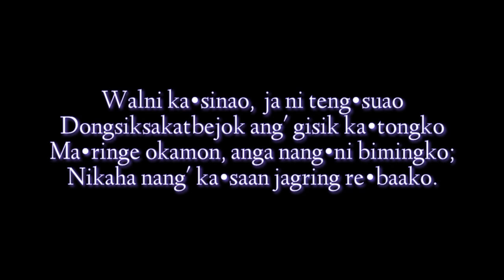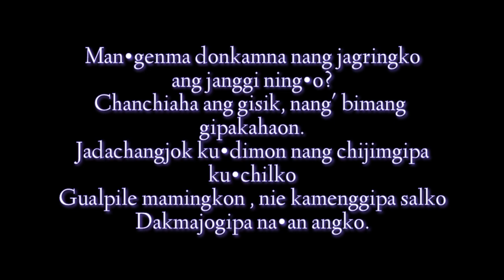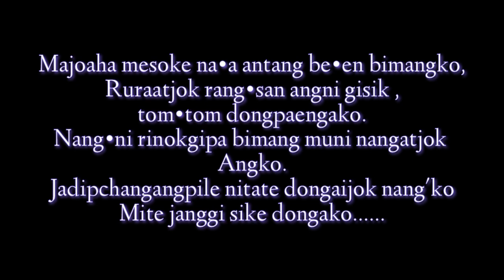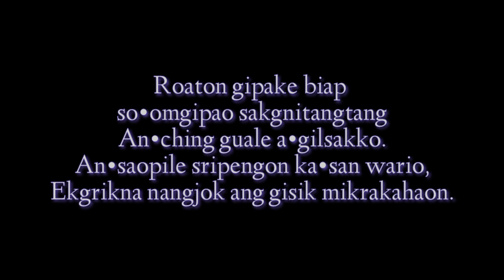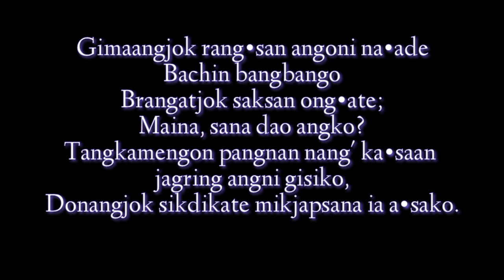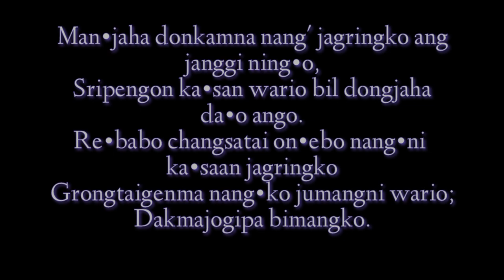Muz - Dakmajogipa Me•chik | Karaoke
muz garo rock song dakmajogipa mechik
instrumental ( karaoke )